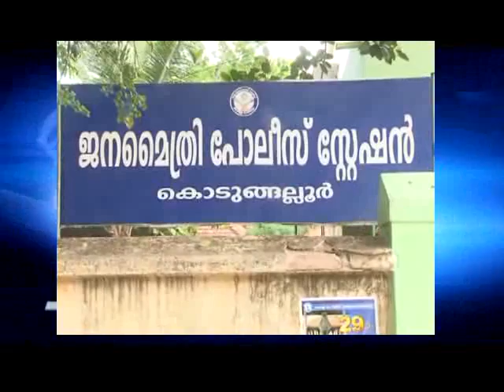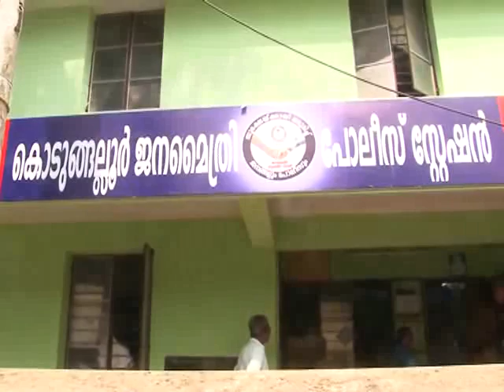kaipamangalam stv news 25.4.14 part1